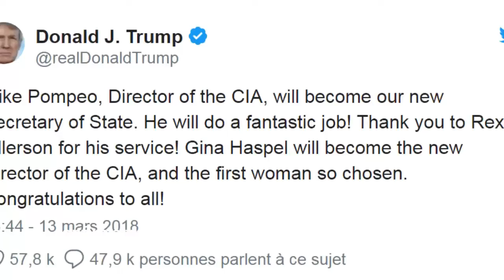Donald Trump limoge son chef de la diplomatie, Rex Tillerson.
Le patron de la CIA, Mike Pompeo, est nommé à la tête du département d’Etat, a annoncé sur Twitter le président des Etats-Unis, confirmant une information du « Washington Post ».